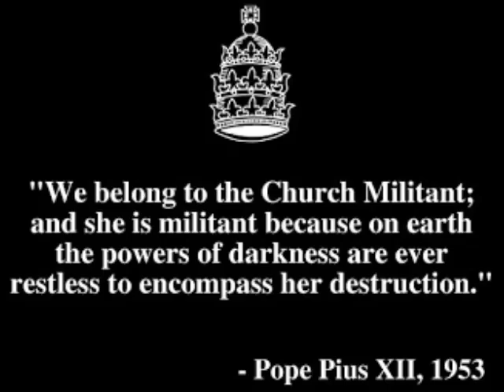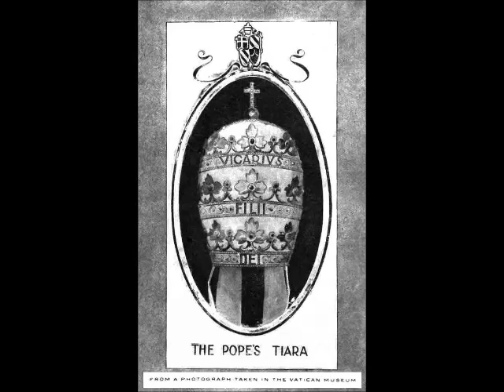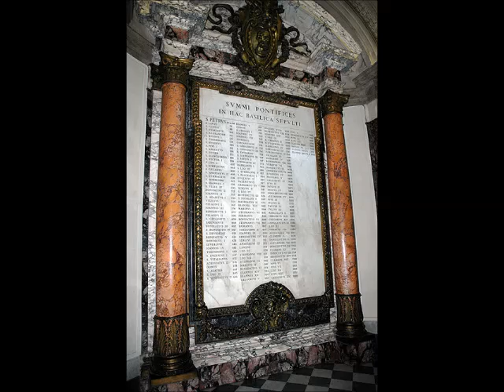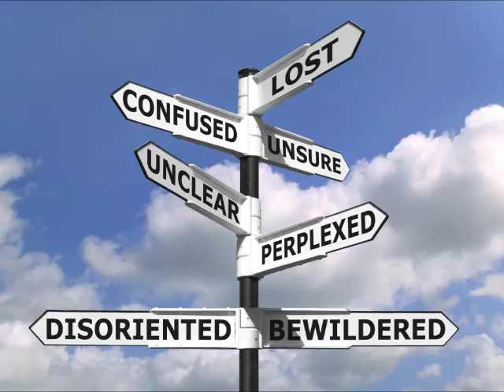The Vicar of Christ the King: True Devotion to the Pope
Sermon on having devotion to the papacy.  Father speaks on a sermon by Fr Faber on the papacy.  Pray for our Holy Father daily.  Do not reject him.  & please say 3 Hail Marys for the priest